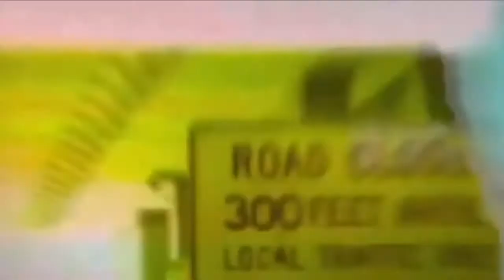slump6s dum dum official music video (shot and edit by flockkafromthabronx)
dum dum  music video is finally out
shout out to @slump6s